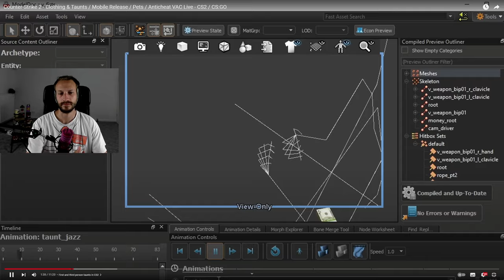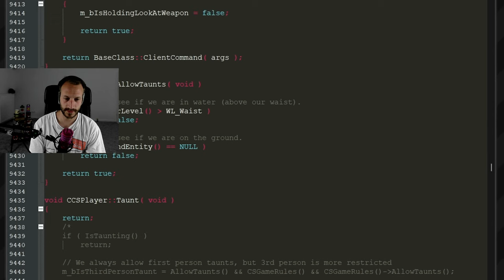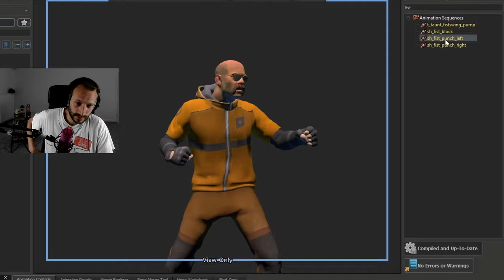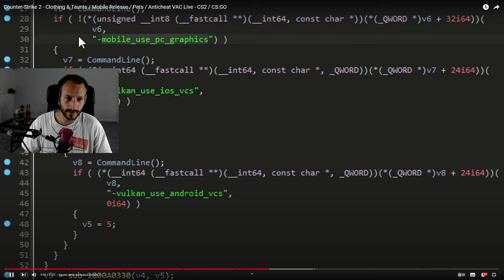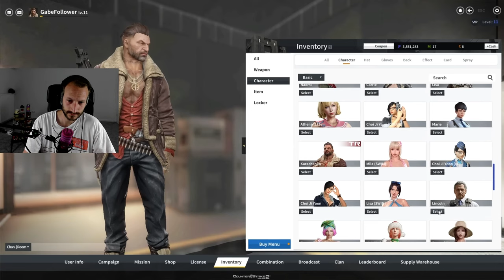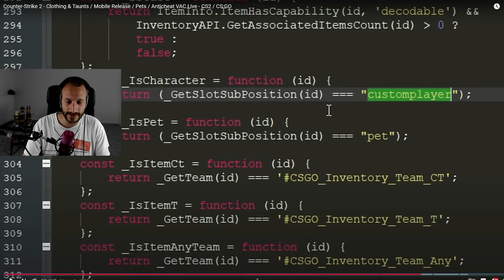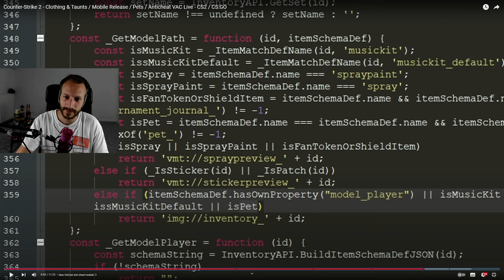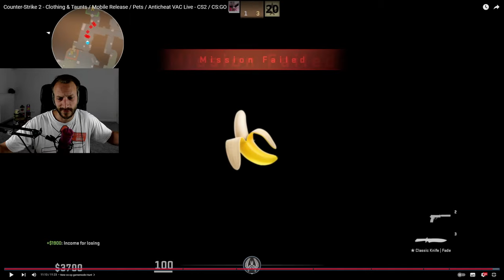Skins für Kleidung, Haustiere & CS2 fürs Handy | CS:GO/CS2 Updates Reaction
Gestern erschien das neuste Gabe Follower Video und ihr habt mich wieder direkt darauf aufmerksam gemacht und eine Reaction gewünscht. Diese folgt nun hier.

Thumbnail Idee von seiner Original TN. KUSS an Gabe Follower, schaut bei ihm vorbei, liken, Abo da lassen usw.!